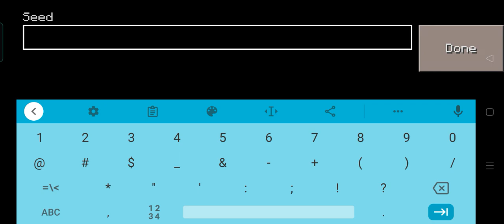amazing village seed of craftsman building craft